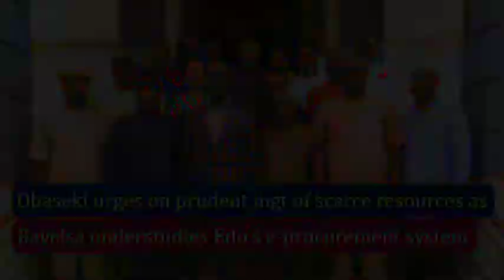Obaseki urges on prudent mgt of scarce resources as Bayelsa understudies Edo's e-procurement system